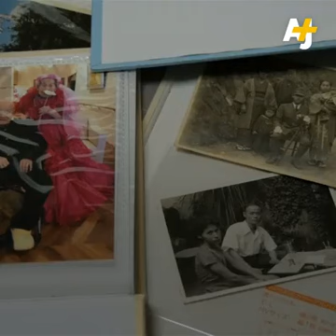THE OLDEST COUPLE IN THE WORLD ❤❤❤(MUST WATCH )